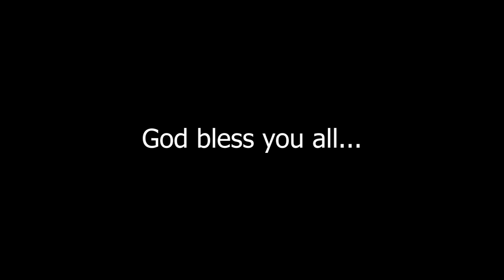#111 | What exactly the Word of God is? ঈশ্বৰৰ বাক্যটো প্ৰকৃততে কি? || Part -2 || Ps Diganta Ali